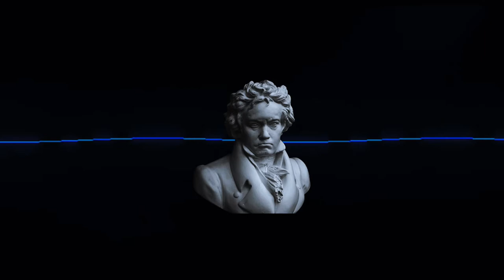[FREE FOR PROFIT ] REGGAETÓN~FUR ELISE TYPE BEAT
🏷IGNORE